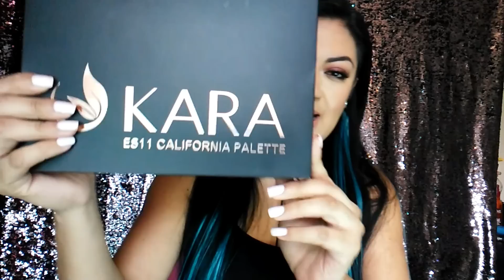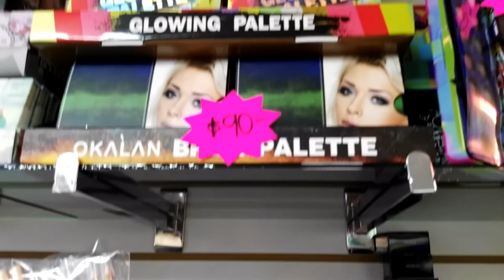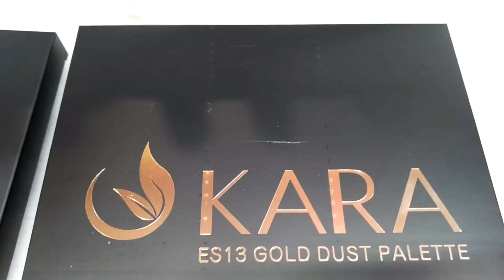NUEVA Tienda en CDMX YESSI_STORE + SORTEO**CERRADO****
Hola hermosas! Aquí les comparto esta nueva tienda en el centro de la Ciudad de México, espero vayan a visitarla!

TIENDA YESSI_STORE:
Colombia #90 local 7 dentro de la plaza Cinema 28 de marzo
Horario de Lunes a Sábado de 10 a 6:30 pm

Envios a toda la República.

PASOS PARA PARTICIPAR EN EL SORTEO:
1- Estar suscritos a este canal.
3- Seguir la página de Yessi_Store.
4- Compartir este video
IMPORTANTE solo un comentario por persona. (Solo DF y Estado de México)
**NO OLVIDEN DEJAR VISIBLES SUS SUSCRIPCIONES EL DIA DEL SORTEO**

**El sorteo se cierra el 20 de AGOSTO a las 10:00 PM.**